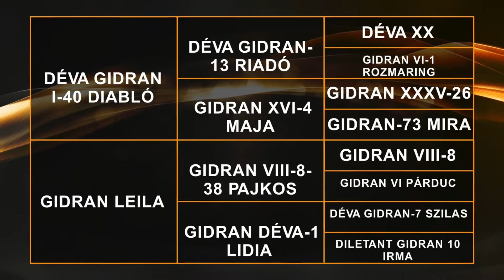Gidrán Déva -40 Lövész